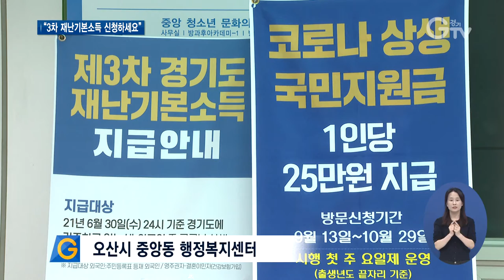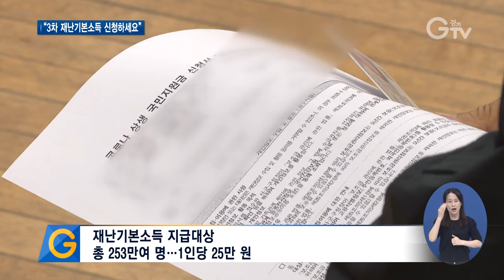‘경기도 3차 재난기본소득’ 오프라인 접수 시작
[앵커멘트]
경기도가 정부의 상생국민지원금 지급대상에서 제외된 도민들에게 3차 재난기본소득을 지급하고 있습니다. 온라인 신청만 가능했던 지난 11일까지 대상자의 67%가 신청할 정도로 반응이 좋은데요. 온라인에 이어 오프라인 접수가 시작됐습니다. 신청 현장을 최창순 기자가 취재했습니다.

[리포트]
경기도 3차 재난기본소득 오프라인 신청 접수 첫날

정부의 상생국민지원금 지급 대상에서 제외된 도민들이 행정복지센터를 줄지어 찾았습니다.

나이 지긋한 어르신부터 오프라인 접수만 가능한 외국인도 있습니다.

[인터뷰] 이광흠 / 오산시 오산동
“상위권이라고 그 사람들을 빼는 것은 그 사람들이 세금을 더 많이 냈을 테고 당연히 불공평하지 주는 게 맞다고 보고요.”

[인터뷰] 김영자 / 오산시 오산동
“(지난주에) 신청을 하러 왔는데 안 된다고 해서 갔어요. 근데 경기도는 다 준다니까 그나마 조금 더 고맙게 받는 거죠.”

3차 재난기본소득 지급대상은 도내 거주하는 내국인과 외국인 총 253만여 명으로 지급액은 1인당 25만 원입니다.

원활한 신청 접수를 위해 신청 첫 4일은 홀짝제를 실시합니다.

12일과 14일에는 출생연도 끝자리가 짝수, 13일과 15일에는 홀수인 도민만 신청할 수 있습니다.

18일부터 29일까지는 출생연도와 상관없이 신청 가능합니다.

접수가 시작된 지 11일 만에 내국인 대상자 169만 명이 신청해 67%의 신청률을 기록했습니다.

[인터뷰] 민완식 / 경기도 안전기획팀장
“3차 재난기본소득을 도민께서 받으셔서 근 2년 동안 코로나 상황에서 상당히 고생을 많이 하셨는데요. 조금이나마 위안이 되기를 희망하고 있습니다.”

3차 재난기본소득은 정부의 상생국민지원금과 사용처가 같고, 올해 안에 써야 합니다.

[자막]

1.오산시 중앙동 행정복지센터

2.이광흠 / 오산시 오산동

3.김영자 / 오산시 오산동

4.재난기본소득 지급대상 총 253만여 명…1인당 25만 원

5.12,·14일 짝수, 13·15일 홀수 도민 신청

6.지난 11일까지 169만 명 신청

7.민완식 / 경기도 안전기획팀장

8.영상취재 : 이효진, 영상편집 : 김정환